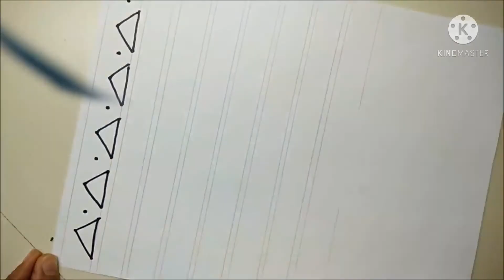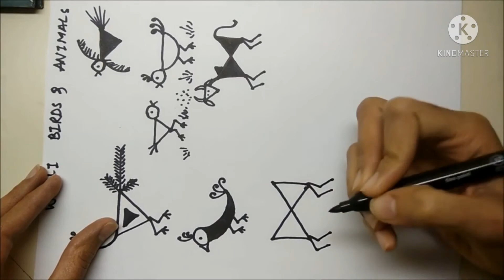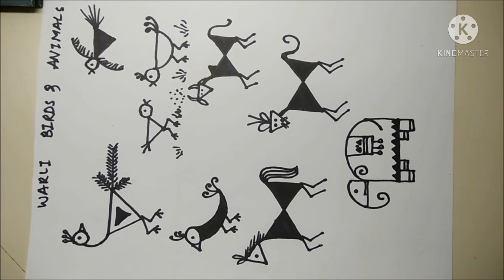Virtual Summer Camp 2021 - Day 3 || Little Learners Corner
We bring to you a Virtual Summer Camp. Learn painting techniques, art and craft, no glue crafts, card making and much more. Many of the crafts and activities would be shared using basic materials available at home.

For material used :

Little Learners Corner